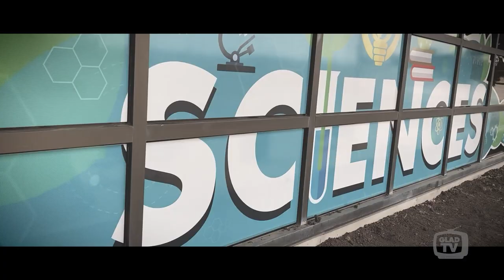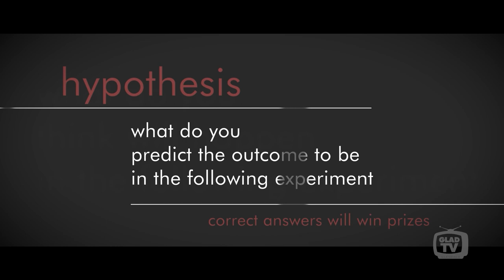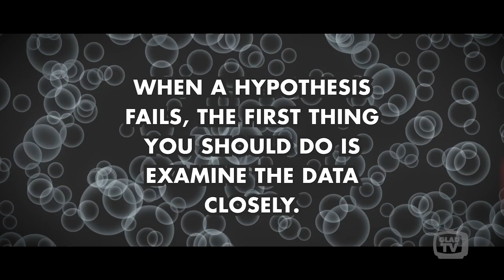Glad TV Episode 1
A video created for a virtual assembly at Glendale Science and Technology School